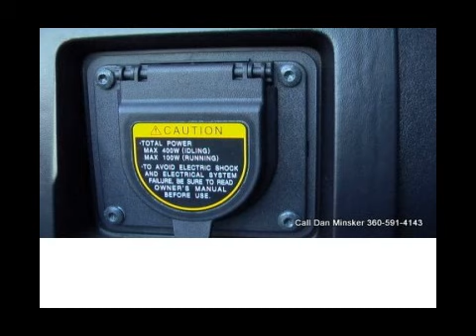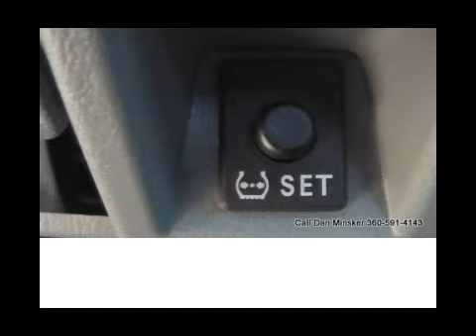2009 TOYOTA TACOMA DOUBLE CAB AUTO FOR SALE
FOR DETAILS. This 2009 Toyota Tacoma Double Cab 4WD TRD Off Road Has all the important options!
Consumer Reports,Edmunds and most Major Magazines agree this is &amp;quot;the Best&amp;quot; Compact Truck!

Preiced Way Below The Toyota Dealers!

Need Financing

Put My Financing Expertise to work for you!
My Promise to you:
&amp;quot;You will not find an easier Auto Rep To Work With.&amp;quot;